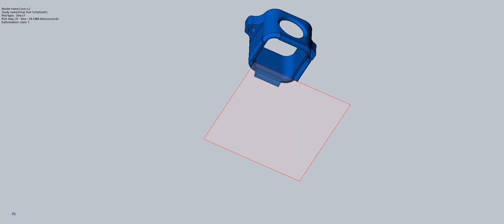Solidworks - Drop Simulation - Go Pro Throw Pro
Soon  full tutorial
More details :